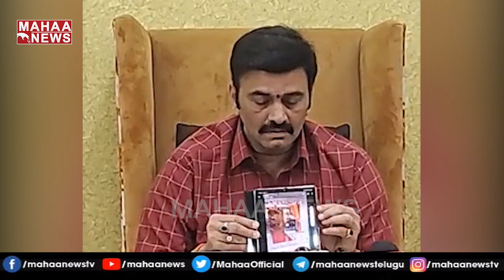గ్రంధి శ్రీనివాస్, పేర్ని నాని కి రఘురామ సెల్యూట్ | MP Raghurama Krishnam Raju | MAHAA NEWS